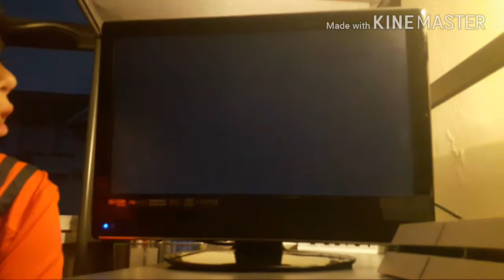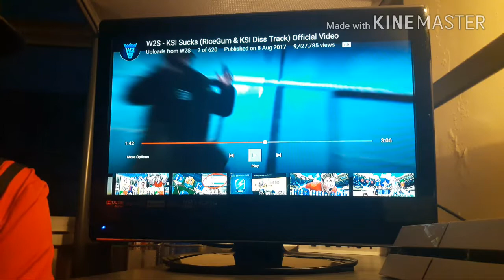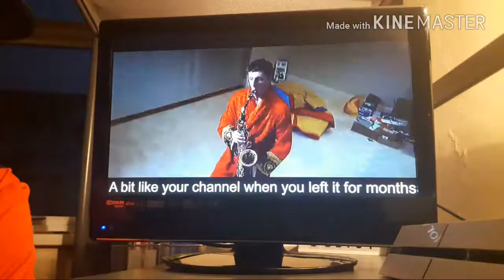Reaction to ws2 diss track